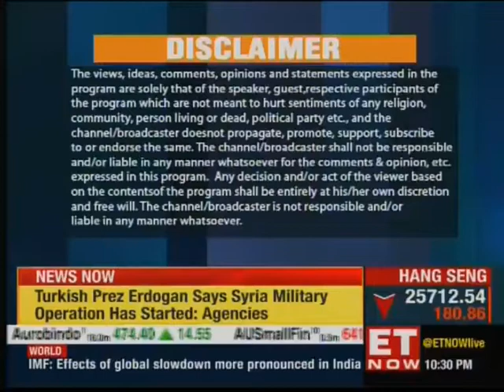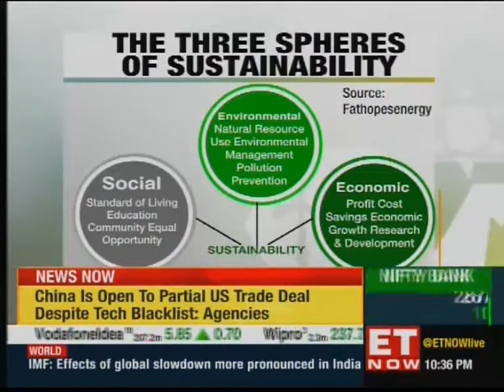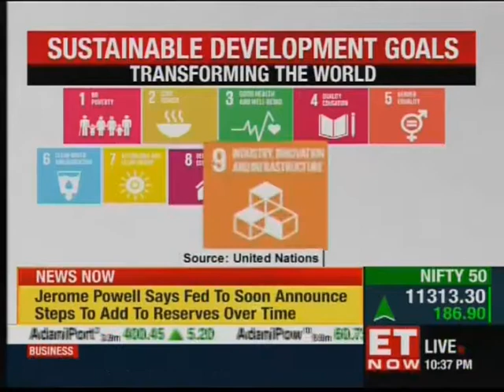Panel Discussion on Sustainable Development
'Leaders of tomorrow' by ET Now: A panel discussion with eminent personalities from business.
What sustainability means in today's day-and-age. How technology and innovation can go hand-in-hand for sustainability, and real life examples for the entrepreneurs, when it comes to sustainability.
The panel was hosted by ET Now, co-presented by Wadhwani Foundation.